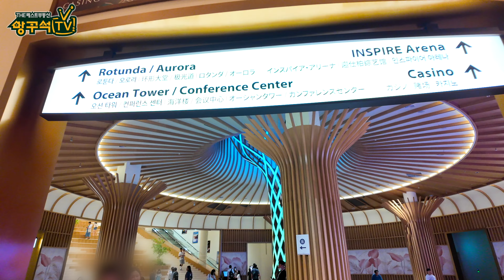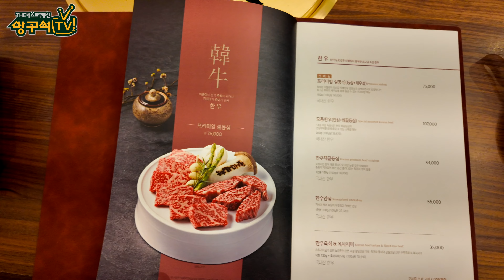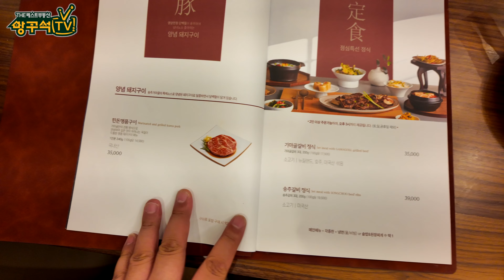영종맛집 인스파이어 송추가마골 갈비맛집 방문기 디저트 랑데자뷰 팥빙수 아이스크림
안녕하세요 영종국제도시 인스파이어 복합리조트 나들이겸 지인과 점심약속이 있어서 인스파이어 방문했어요~ 송추가마골 10년당골인데 영종에도 생겼다고 하여 방문해보았습니다 인천 구월점을 줄곧 다녔었는데 갈비좋아하시는분들에게는 송추가마골 유명하죠 ^^ 1시간거리에 먹으러 다녔었는데 이렇게 인스파이어에 새로생겨서 앞으로 자주 다닐것 같습니다 송추갈비 정말 맛있어요 ~